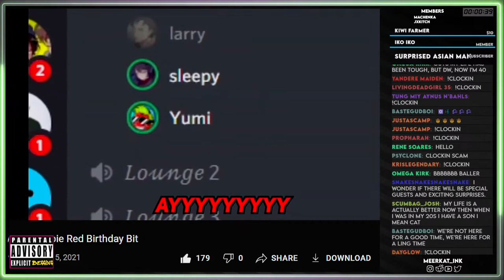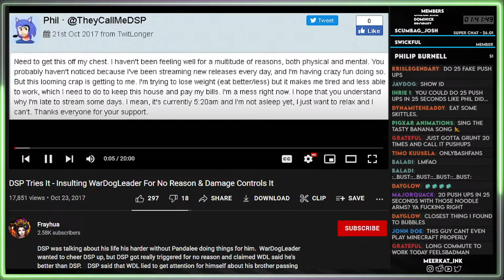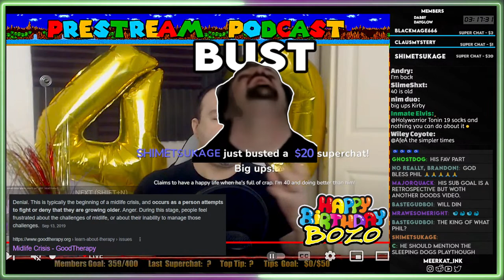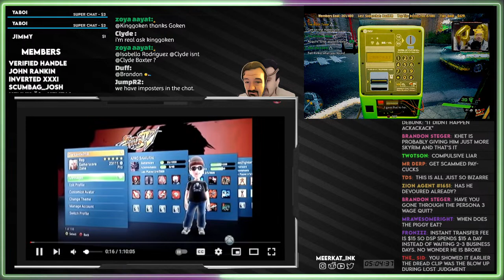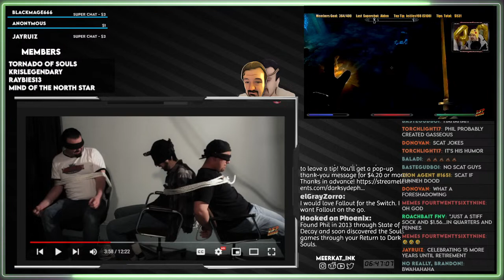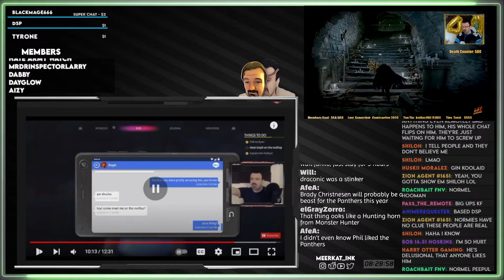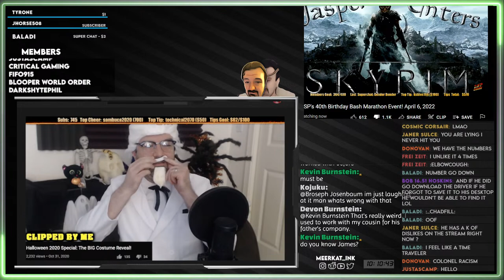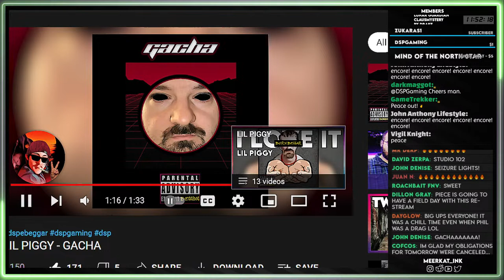Stroke Fighter Turbo 40th Anniversary Special || 40th Birthday Bash Trash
a celebration of life, death, and taxes

Chat Commands:
!commands
!uptime
!tip
!beg
!clockin
!clockout

0:00 Birthday Song Intro
4:59 The Atheist Nightmare (Banana)
11:58 40 Years Of Chill Segment
12:18 WWE Devs Hate (INTENSE)
14:46 Homeless Child-romancer donates $300 to DSP (Gone Homeless)
32:25 The Arnold Segment
47:19 Hamburger Helpless
56:50 What 10 Year Plan ack ack ack
1:06:20 President's Day Meltdown
1:21:50 DJ Runo Drama (ft. Fake DJ Runo, Real DJ Runo)
1:42:49 WarDogLeader & Depression (King of Suffering Segment)
2:06:30 DSP's Birthday Bash Trash Begins
4:02:12 Gameplay Begins, DSP Crying Over PS5 Lore
4:20:18 The Accident Lore (Gone SEXUAL!?) [CLICKBAIT]
4:33:24 The Emergency Room Incident (el DeeEsRee)
4:53:50 Jasper 2K Lore
5:05:00 Friend Request Ridicule
5:48:07 Rambo & Howard Betray DSP (Friendless)
6:13:00 Project 7 - Episode #1
6:39:18 Project 7 - Episode #2
6:57:52 Project 7 - Episode #3
7:14:10 DSP Cries It
7:18:47 DSP Devours Food (CONTENT WARNING)
8:12:30 Leaks Lore (WWE Champions Edition)
8:33:12 Discord Leaks (Based Ozlo Video)
9:20:24 Halloween 2020 (Based Ozlo Video)
9:46:00 DSP ANNIHILATES An Elden Ring Boss (Overleveled Edition)
9:50:00 Back To Halloween 2020
10:24:06 The Lowest Point Of The Stream (Only Gets Worse)
10:36:00 Vest Streak Ending Lore
11:08:00 Jake James Juggalo Interview
11:21:37 DSP Devours Cake
11:51:17 Adjournment Segment (ft. GACHA)

GO GIVE THEM THEIR VIEWS (and drop a like):

[videos watched during the stream]

LIL PIGGY - LEVEL ONE (FULL)